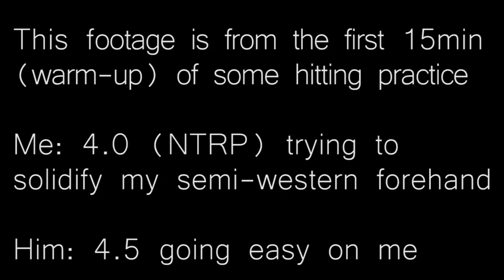tennis practice - warm-up footage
No fancy editing this time. I will hopefully get around to making a tennis tutorial later (maybe with some VFX? :D). Note that this is just warming up so that's why my footwork gets really lazy in some parts.